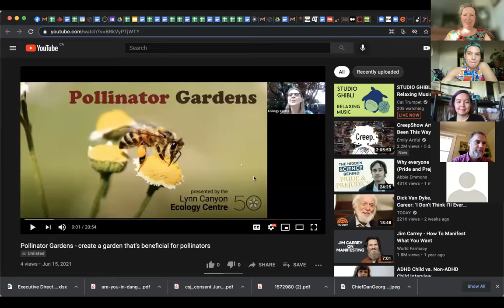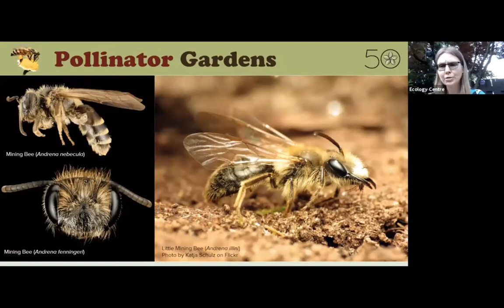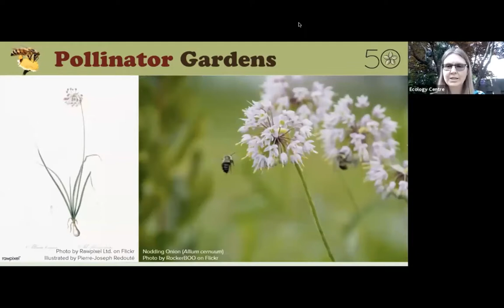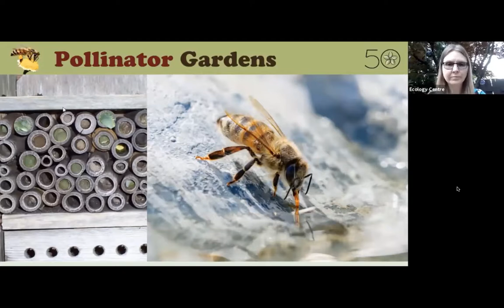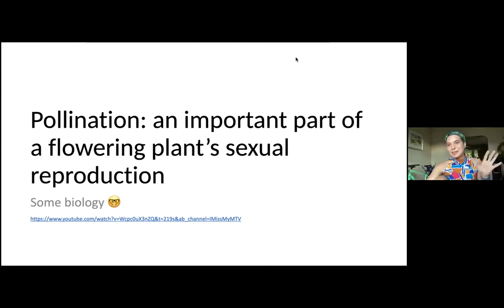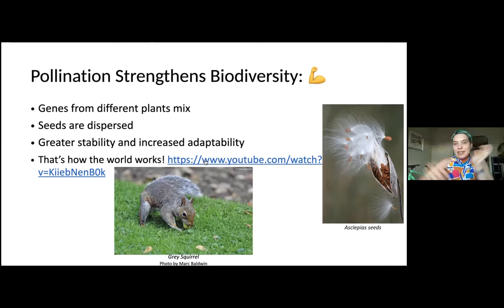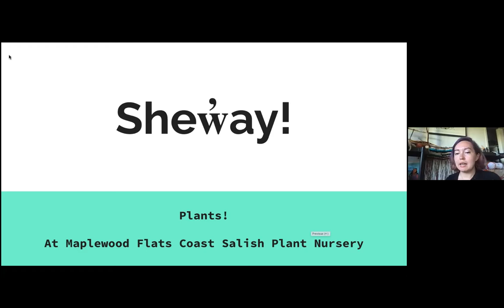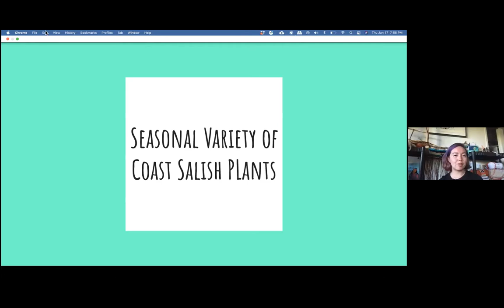How to create a garden that's beneficial for pollinators, including native bees.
Let's Get Growing! Plant Nursery Series

Coast Salish Plant Nursery Sales Manager Charlotte Heckel and Coast Salish Programs Assistant Senaqwila Wyss share videos and knowledge about pollinators and plants, including a video by Tricia Edgar, from Lynn Canyon Ecology Centre, about native bee ecology, conservation and ways to create a garden that's beneficial for pollinators, including native bees!

Senaqwila introduces Tricia's video at the beginning, followed by some fun and educational videos by Charlotte, and a deeper dive by Senaqwila into some native plants you can find at our Nursery that will attract bees in your own garden.

About Tricia Edgar:
Tricia is a settler who grew up and continues to live in the Lynn Creek watershed in xʷməθkʷəy̓əm (Musqueam), Sḵwx̱wú7mesh Úxwumixw (Squamish), and səl̓ilw̓ətaʔɬ (Tsleil-Waututh) territories. She has a background in ecological design and geography, with a Master’s degree in Environmental Management. Her graduate research focused on ecological restoration and connection to place. She is the co-founder and director of Fresh Air Learning, a forest school for children ages 2-13, and she facilitates programs for educators through the Child and Nature Alliance of Canada. Tricia has worked at the Ecology Centre in various capacities for over 25 years, and she loves connecting children and adults to local streams and forests.
The Wild Bird Trust of British Columbia (WBT) is a non-profit society that manages the Conservation Area at Maplewood Flats in North Vancouver. Our mission is to provide wild birds with sanctuary through ecological protection and restoration, and support communities with education, culture, and reconciliation programs.

We acknowledge that The Conservation Area at Maplewood Flats is situated within the traditional and unceded territory of the Tsleil-Waututh Nation (TWN).